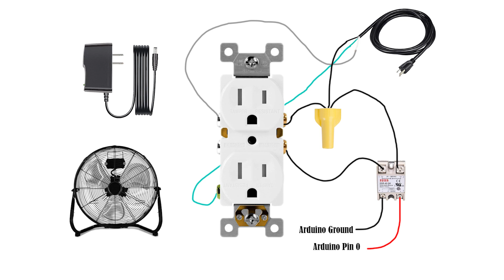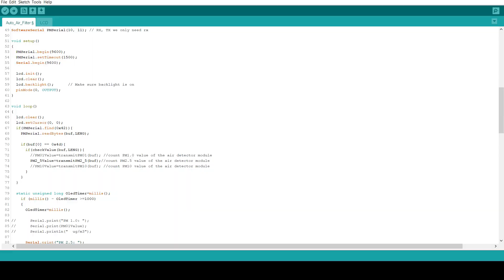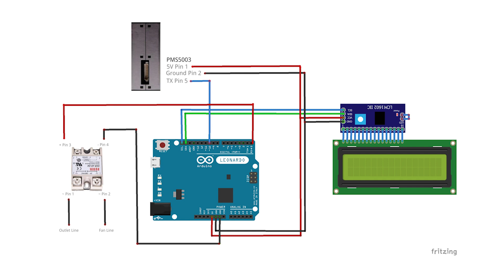The Smartest DIY Shop Filter on YouTube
The most advanced DIY shop Air Purifier on the internet. In this video, learn how to make an Air Filter, Purifier, Scrubber that measures the particles in the air and turns on when they exceed healthy air quality levels, and then turns back off when they are below that level. Hooray for saving lungs!

Also learn what types of filters to use when making your own, and what levels of particulate are unhealthy.

Parts used in this video:

High Velocity Fan

Two Gang Metal Weatherproof Box

Outlet Cover

Solid State Relay

Liquid Tight Non-Metalliac Conduit Kit with Wire

Dustproof Electrical Enclosure

28AWG Stranded Hookup Wire

Arduino Leonardo

Barrel Jack Arduino Power Supply

Dupont Connector Kit with Crimper

Particulate Sensor

LCD Screen

00:00 - Intro
00:15 - Cut Circle for Fan
00:45 - Cut and Assemble Frame
01:55 - Mount Fan
03:15 - Fan Shroud
05:25 - Filter Complete
05:50 - Filter Electronics
07:05 - Line Voltage Schematic
09:42 - Low Voltage Electronics
11:12 - Low Voltage Schematic
14:20 - Assembling Electronics
14:58 - Finished Product

air quality index, air purifier, pm2.5, air filter, shop filter, dust filter, clean air